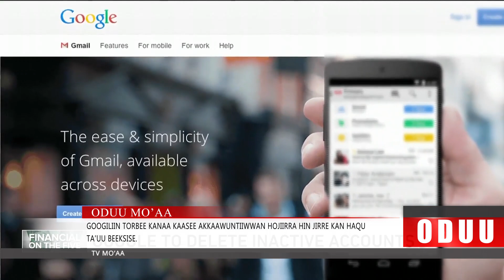Mo'aa: Balaa Tiraafikaa Booranaatti mudateen lubbuun namoota 20 darbe.